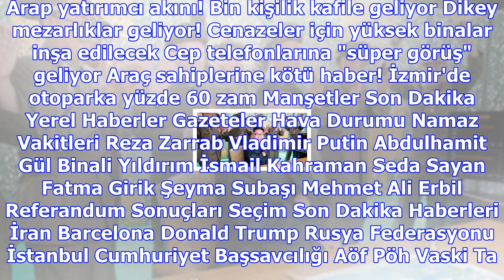Dünyanın en büyük pili çalışmaya başladı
BİST 103.559 %-0,41 DOLAR 3,9140 %-0,12 EURO 4,6559 %-0,18 PARİTE 1,1899 %-0,03 ALTIN 161,13 %0,31 F...